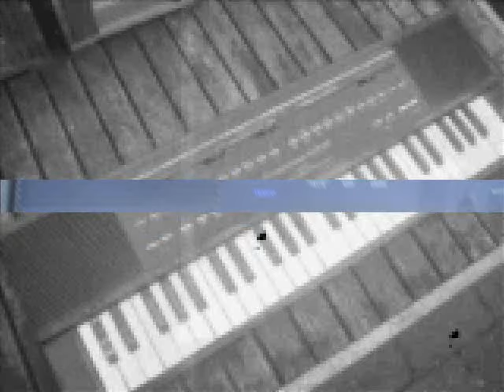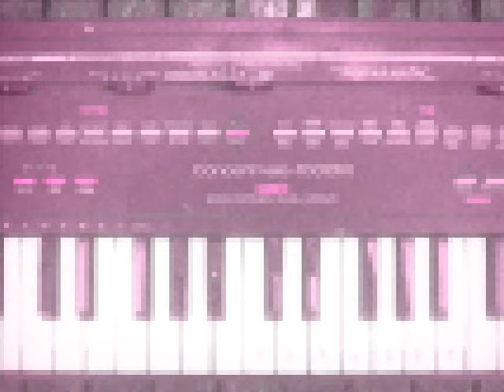Realistic concertmate 1000M/ Casio MT-240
demotrack of the realistic concertmate 1000M keyboard wich is the same as the Casio MT-240. found it at a fleamarket for a few euro. the main reason i bought it was because it has midi.
all sounds from the realistic, delay by a Vesta Fire DIG412B digital delay